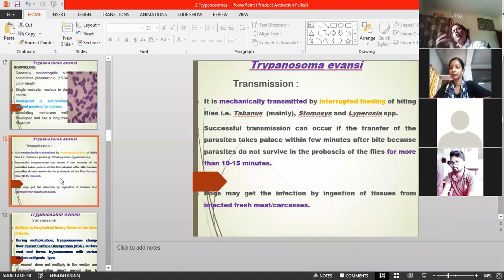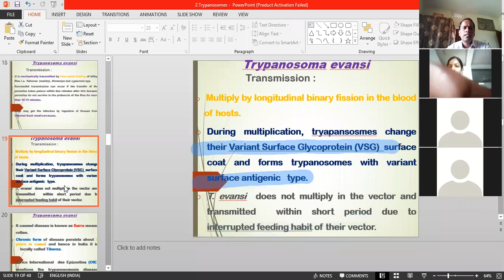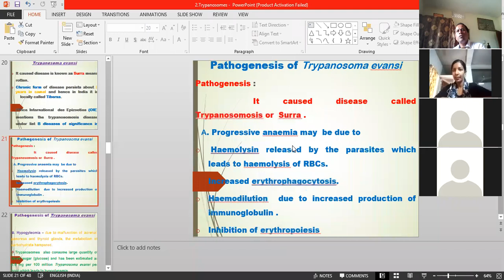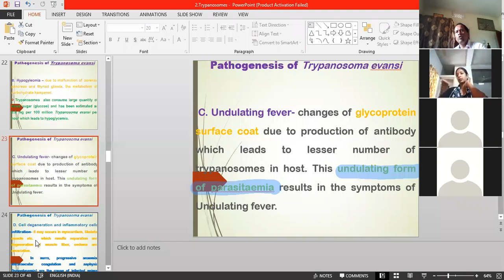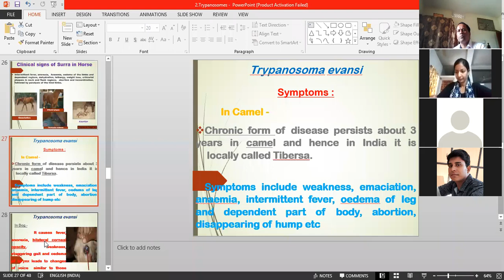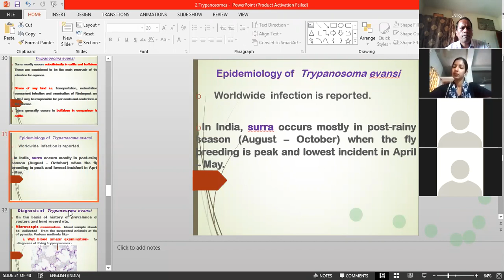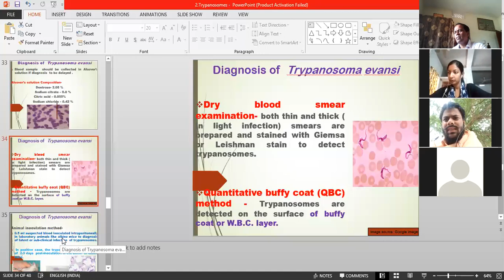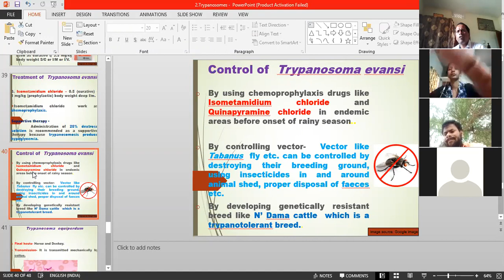Trypanosoma evansi: 2nd lecture by Dr. Ajit Kumar, Dept. of Parasitology, BVC, Patna